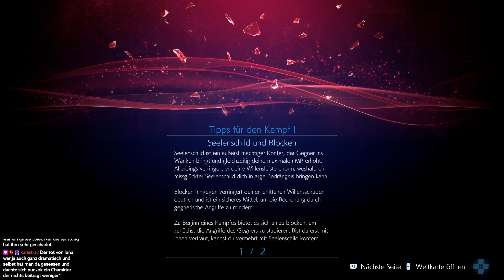MIRAGE des KRISTALLS! 💎 05 • Stranger of Paradise: FINAL FANTASY ORIGIN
► Holt euch Stranger of Paradise: FINAL FANTASY ORIGIN über diesen Link* [RefLink]

Ein Let's Play von Stranger of Paradise, welches über bis zum Release von Final Fantasy XVI am Leben hält!

STRANGER OF PARADISE FINAL FANTASY ORIGIN ist ein neues Action-RPG, das in Zusammenarbeit mit Team NINJA von KOEI TECMO GAMES entsteht und das völlig neue Wege für die FINAL FANTASY-Reihe beschreitet.
Die Erinnerungen an die unzähligen Gefahren sind tief in ihren Herzen verborgen...

In diesem Hardcore-Action-RPG muss Jack zahlreichen Gefahren trotzen, um einem von Finsternis bedrohten Königreich das Licht der Kristalle zurückzubringen.
Bediene dich verschiedenster Mittel und Wege, um in aufreibenden Kämpfen die Oberhand zu gewinnen und deine Feinde zu besiegen. Unterschiedliche Schwierigkeitsgrade sowie die große Auswahl an Jobs und Waffen zur Anpassung deiner Gruppe ermöglichen es dir, das Spiel so zu spielen, wie du es willst.

Kehrt Frieden ein, wenn das Licht der Kristalle erneut entfacht wird, oder entsteht eine neue Form von Finsternis? ... Oder geschieht womöglich etwas völlig anderes?